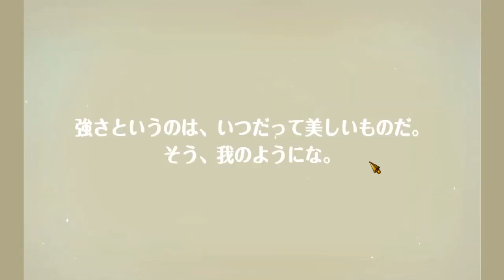[Tree of Savior M] พรีวิวเกมเวอร์ชั่นมือถือ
ลิงค์โหลดเกม Server JP
มือถือแอนดรอยด์ , iOS โหลดผ่าน qooapp